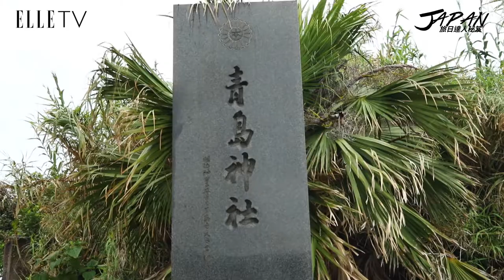旅日達人秘笈｜情侶一定要來的神社：青島神社！據說一起來會一輩子幸福喲！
青島被認定天然紀念物，來到這裏可以得到滿滿的能量